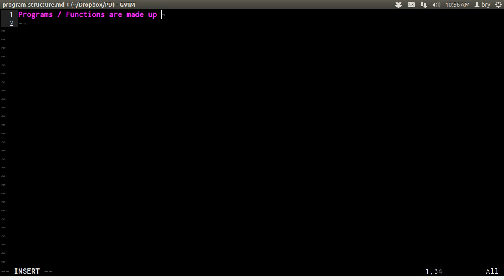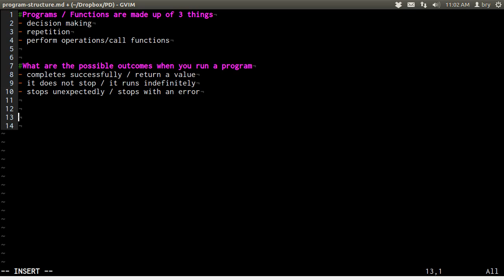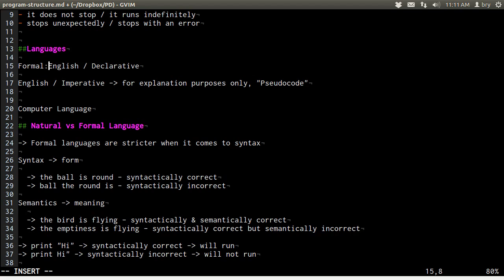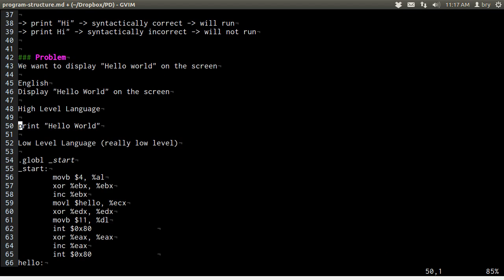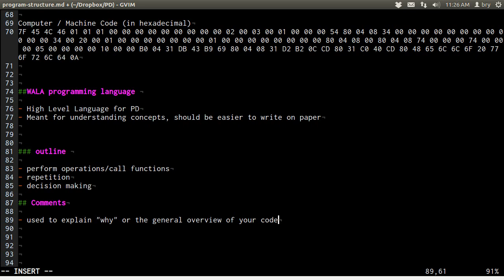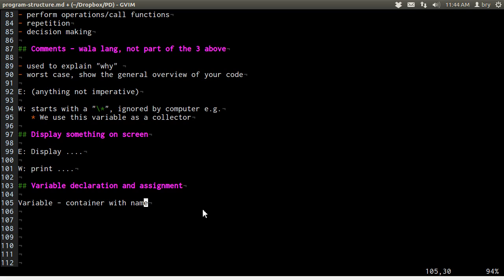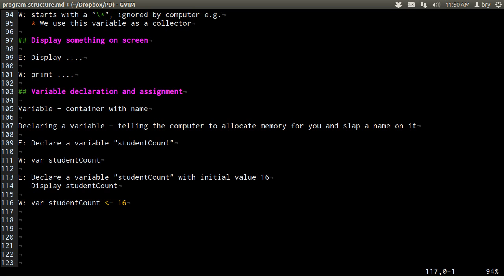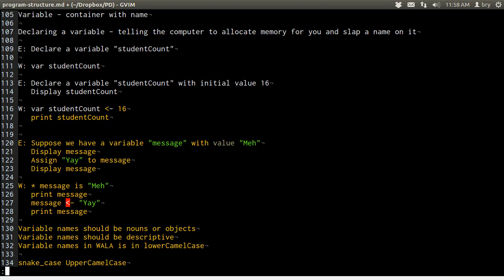PD One Take: Program Structure part 1